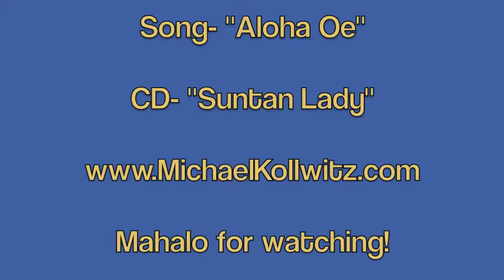Lahaina, Maui 2010- Chapman Stick in a parade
This may quite possibly be the first time a Chapman Stick player has ever performed in a PARADE! On June 12, 2010, Michael Kollwitz was asked to be the "caboose" at the end of the annual King Kamehameha Day Parade on Front Street in Old Town Lahaina, on the island of Maui. It may still be a while before a Chapman Stick marching band debuts somewhere, so this will have to do for the time being! Special thanks to Gary Cia for being my driver both years! Enjoy, and mahalo for watching :-)